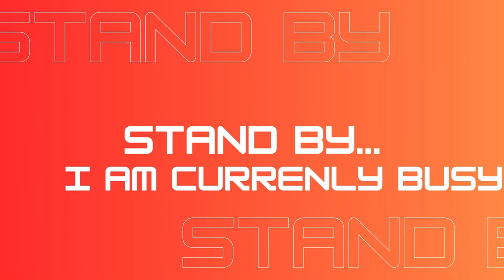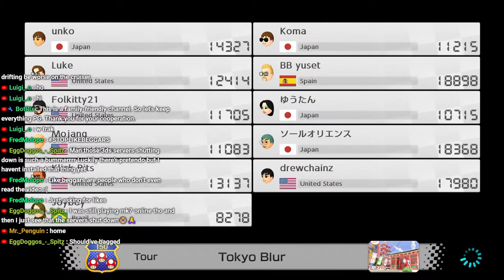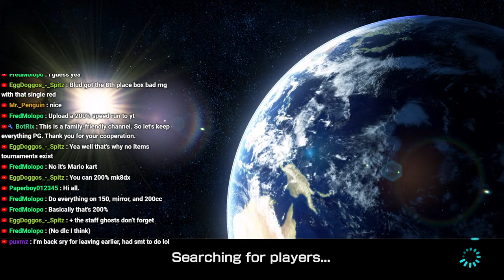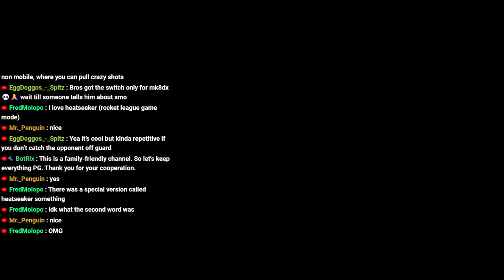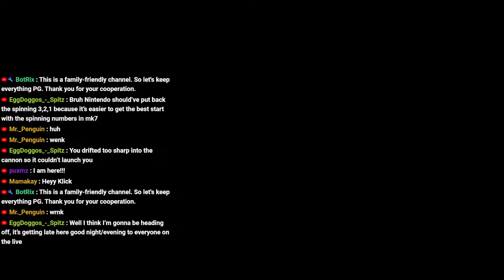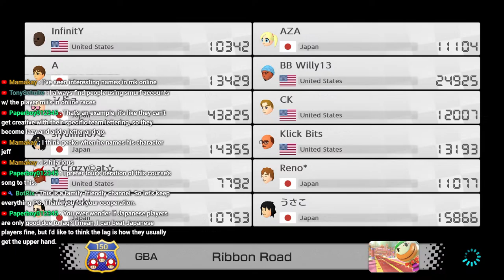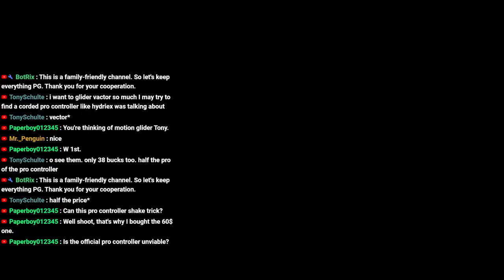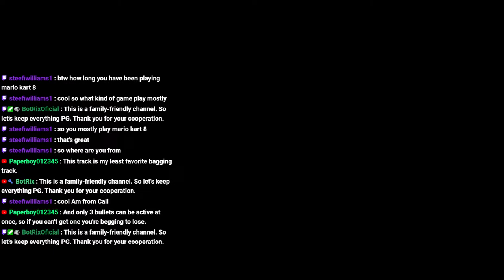🔴LIVE - Road to 20K VR | Mario Kart 8 Deluxe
This is Episode 63 of the "Road to 20,000 VR"

My controller

Also, tune in for my live streams on YouTube and or Twitch (If you are watching this as a VOD) (almost) every day around 7:05 p.m. EST

Mario Kart 8 Deluxe Booster Course Pass DLC Wave 1 Wave 2 Wave 3 Wave 4 Wave 5 Wave 6